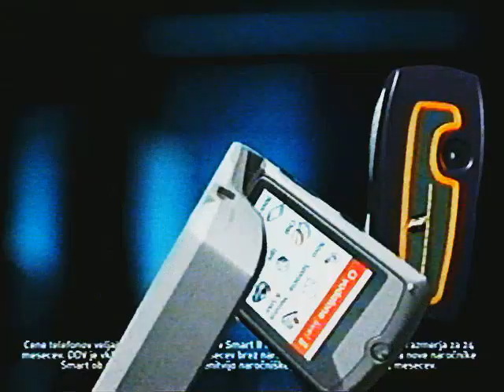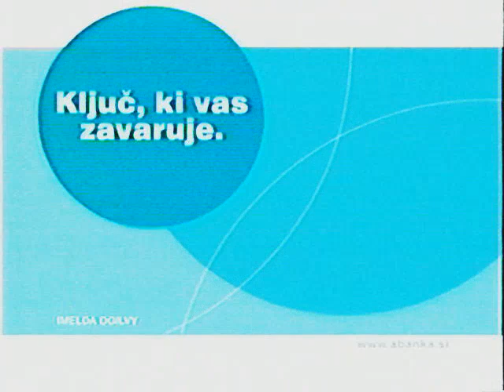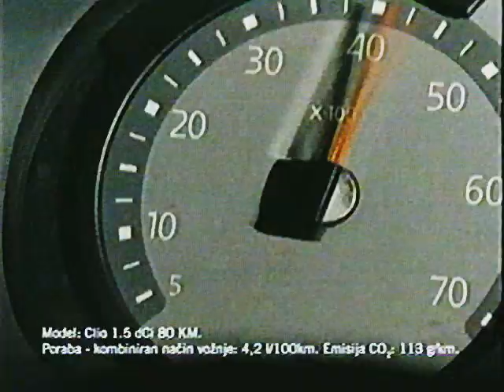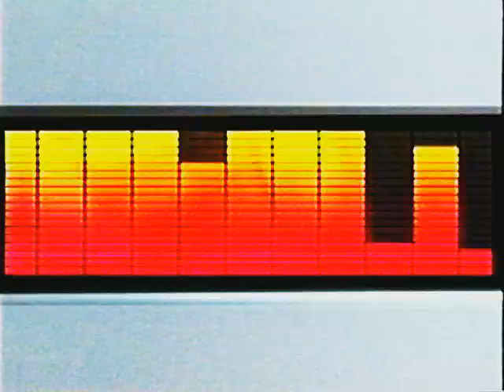POP TV - Reklamni Blok 9 (April 2005)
Format: VHS
Audio: Mono